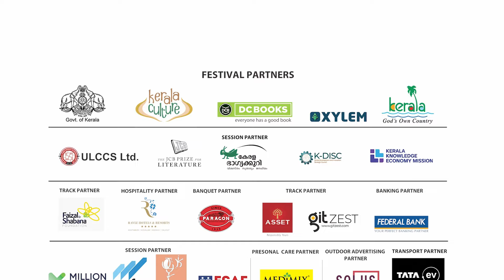സി എന്‍ ശ്രീകണ്ഠന്‍ നായരുടെ നാടകലോകം | C N Unnikrishnan | E P Rajagopalan |T P Krishnadas | KLF 2024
12/01/2024 KLF DAY 2 - VAKKU
സി എന്‍ ശ്രീകണ്ഠന്‍ നായരുടെ നാടകലോകം
Speakers: C N Unnikrishnan, E P Rajagopalan
Moderator: T P Krishnadas